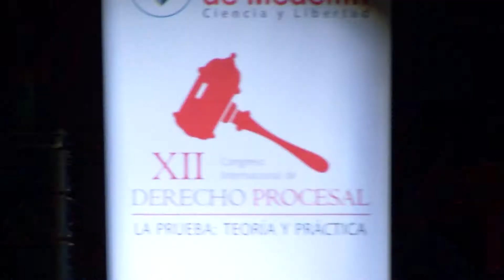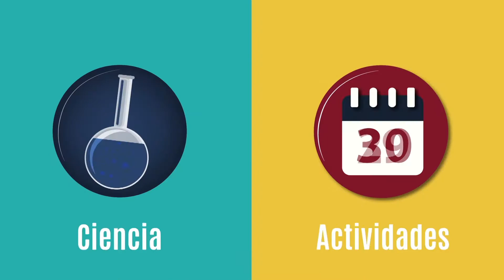El info - El Dr. Darci Ribeiro nos habló sobre la prueba digital.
Hoy en día nos encontramos en medio de una sociedad digital, la tecnología es cada vez mas indispensable para nosotros, es por esto que en el marco del 12° Congreso Internacional de Derecho Procesal, los medios digitales hicieron también parte de su contenido. El Dr. Darci Ribeiro nos habló sobre la prueba digital, una manera diferente de ver a la prueba tradicional.